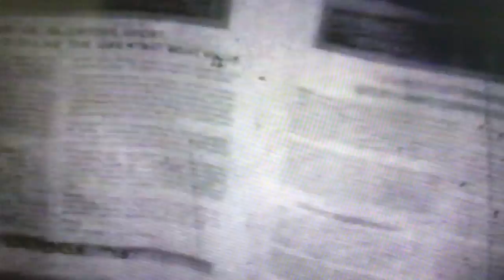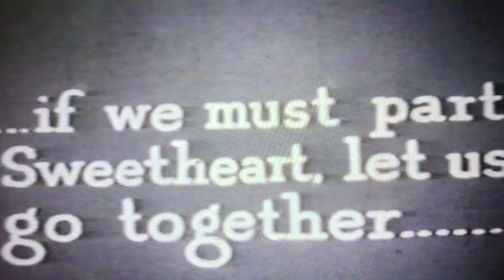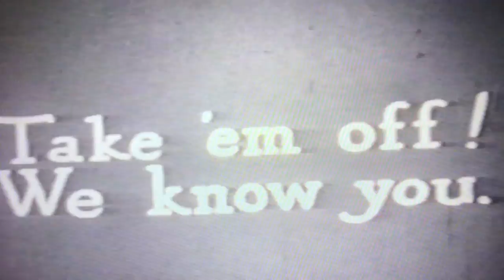Blake Esselborn Film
This is a collection of family films, taken by Edmund L. Blake, around 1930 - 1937. They include the Blake family at Beach Channel Dr., Rockaway, NY and the Esselborn family reunion in the Fall of 1930. Featured family members: Edmund Lawrence Blake (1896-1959), Florence Esselborn Blake (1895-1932), Michael Anthony Blake (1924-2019), Ellen Terese Blake Davis (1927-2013), Edmond Blake (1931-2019), Emma Ey Esselborn (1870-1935), William Esselborn (~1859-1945), Miriam Esselborn Hoffman (1902 to ~1965), Florence ("Dozzie") Blake Hayden (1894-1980), Edward J. Hayden, Jr. (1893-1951), Edward J. Hayden III (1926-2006), and Anthony M. Hayden (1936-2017).